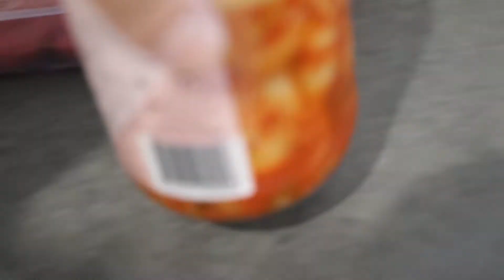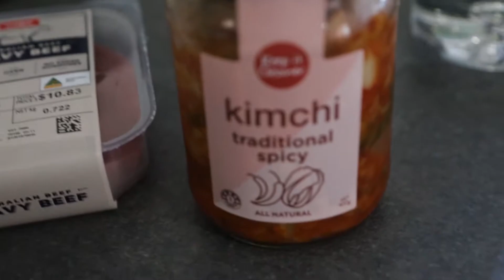Saturday and Sunday vlog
I'm Onakee 28 years old turning 29 this year and i just wanna travel and make some videos. DO WHAT MAKES YOU HAPPY